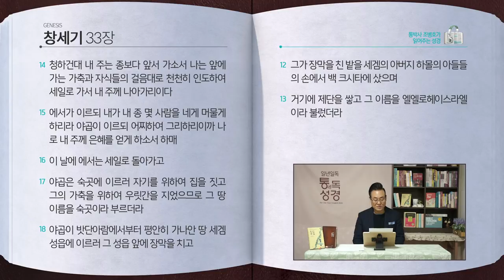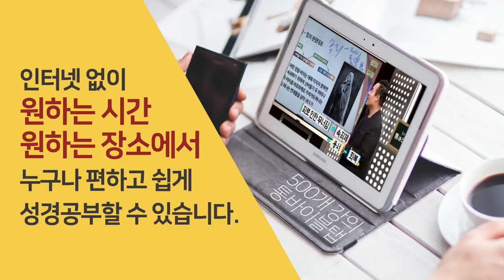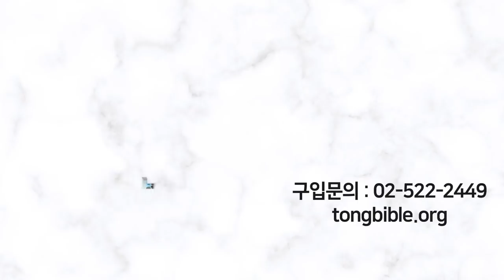[11일] 창세기 31~33장 | 통박사 조병호와 함께 읽는 성경통독